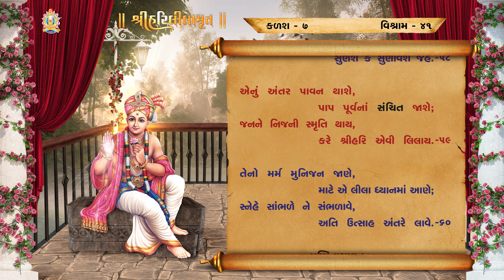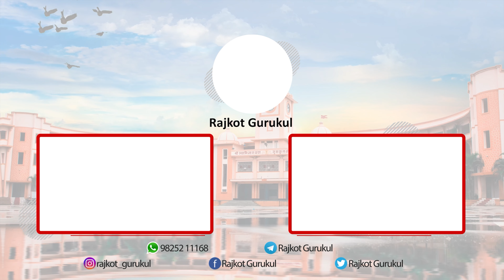Harililamrut Kalash 07, Vishram 41 || Harililamrut Audio Book || શ્રી હરિલીલામૃત બુક